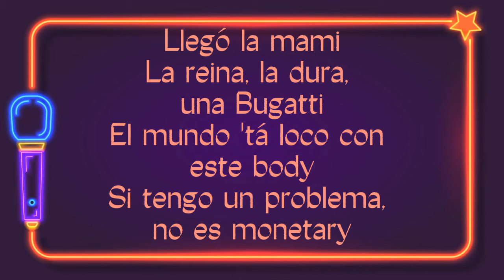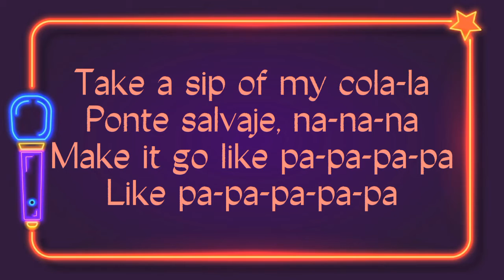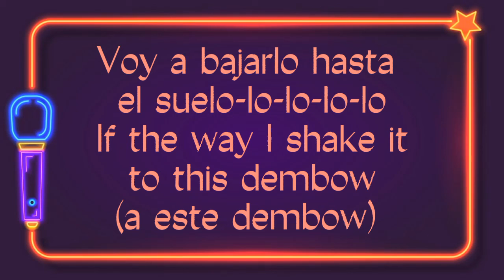Chanel - SloMo | Karaoke 🇪🇦 (ESC 2022 Karaoke)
Karaoke version of 'SloMo'!!✨ Enjoy!! 🎧